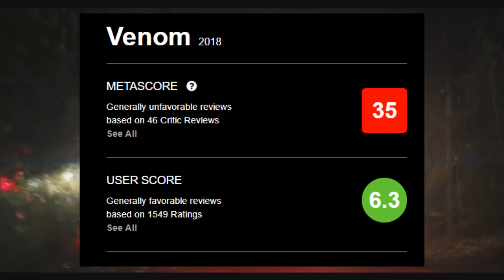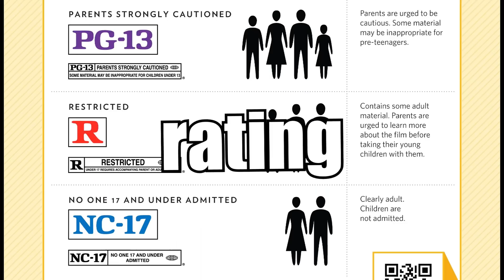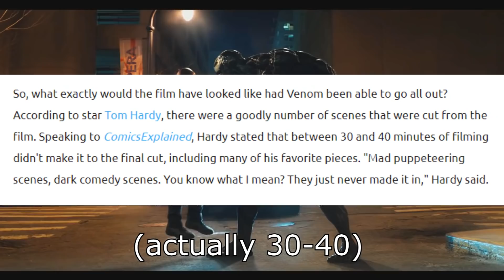Why is Venom Loved?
With Venom Let There Be Carnage I figured now would be a good time to take a look at 2018's Venom to see if I can answer one question. Why is it loved by fans so much? It's a flawed film but it has many fans who love it regardless.